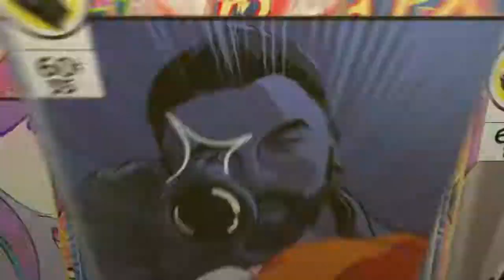MANHUNT 2.0*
Getting used to it,